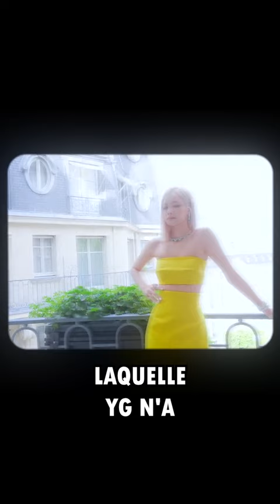Lisa et Frederic Arnault voyage ensemble dans un jet privé | ACTU KPOP FR